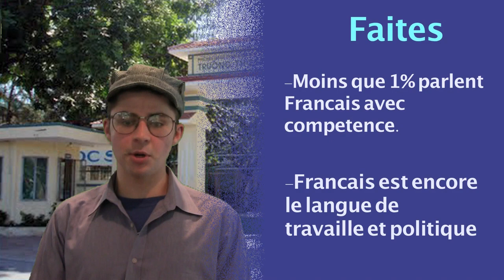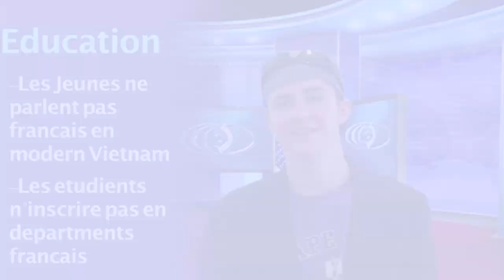Francais en Vietnam Au'jourd Hui: Brodcast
News report explaining the state of the french language in Vietnam